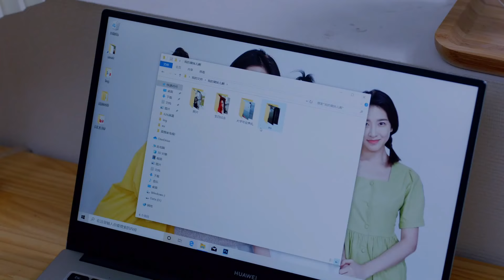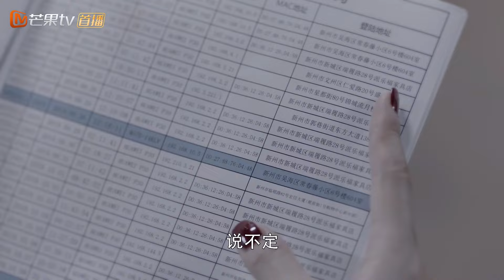霸道boss安慰受伤小白兔😭被闺蜜误会破坏婚姻 大撕吵到决裂